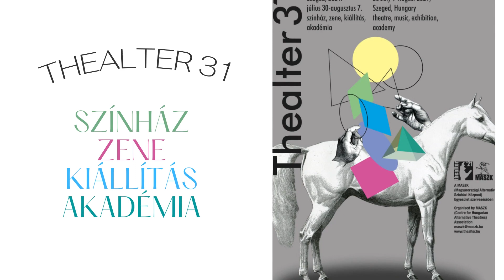Pályakezdők 2. – THEALTER 31 – Híradó/News VI/2021 (HD)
31. THEALTER
színház, zene, kiállítás, akadémia
nemzetközi színházi fesztivál
Szeged, 2021. július 30-augusztus 7.

Pályakezdők 2. – THEALTER 31 – Híradó/News VI/2021

Trafó Kortárs Művészetek Háza - Vörösmarty Színház (Székesfehérvár): Sándor Júlia – Nagy Péter István: Éhség

Szereplők: Domokos Zsolt, Dunai Csenge, Galkó Balázs, Hunyadi Máté, Pallag Márton, Pálya Pompónia
Az előadás szövege Knut Hamsun regénye alapján, Pap Vera-Ágnes fordításának felhasználásával készült.
Dramaturg: Sándor Júlia
Látványtervező: Devich Botond e.h.
Zene: Dargay Marcell
Sound design: Csizmás András
Operatőr: Vincze Alina
Videó: Virág Balázs/Gyenei Péter
A látványtervező munkatársa: Pestalits Benjámin
Kamera asszisztens: Tóth Artúr
Produkciós vezető: Trifonov Dóra
Rendező: Nagy Péter István e.h.

Soltis Lajos Színház: Mielőtt meghaltál
ifjúsági dráma

Játsszák: Erényi Dorottya, Fogl Noémi, Gál Sándor, Hegedűs Anna, Horváth Nóra, Hurtik Nóra, Szabó Angelika, Tóth Artúr, Tóth Ákos, Tóth Marci
Elise Wilk A Zöld Macska című drámája alapján írta Sándor Júlia és Nagy Péter István
Díszlet: Marton Miklós
Technikus: Piller Ádám, Gregorich Bálint
Rendezte: Nagy Péter István e.h.

Riporter: Ibos Éva,  Papp Melinda
Operatőr: Kovács Zoltán
Vágó: Papp Melinda
koncepció: mk